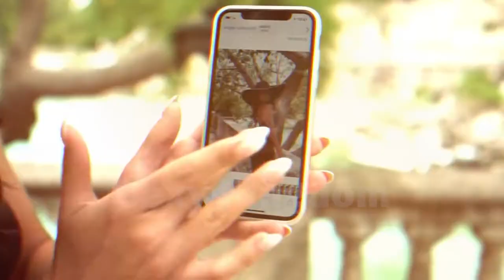Micro Bikini-Best Bikini Model-Hot Model-Cool Bikini-Top Model Bikini Music